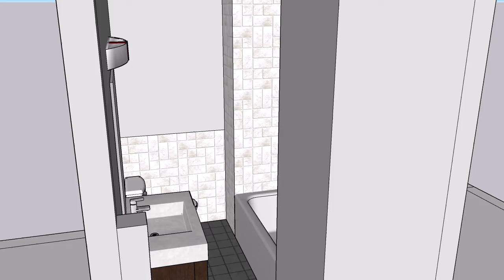Video Animation | Moving thru SCENES in SketchUp | House model using SketchUp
This video demonstrates how a video Animation / Walk thru appears from created scenes in a Google SketchUp Model.

There is no sound for this demonstration. You are simply seeing how the screen moves from one view to the next, as the view scenes change.